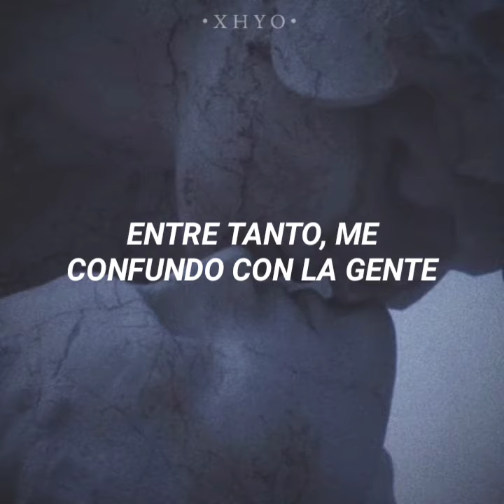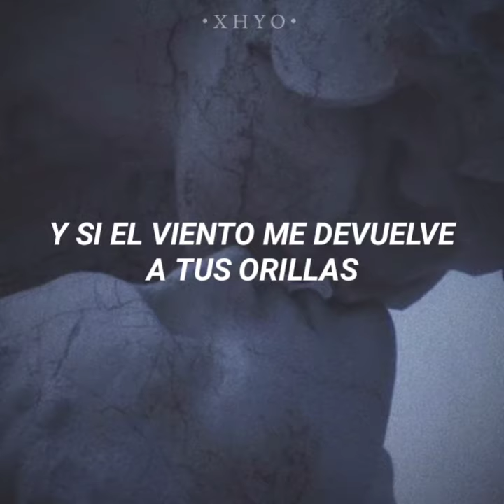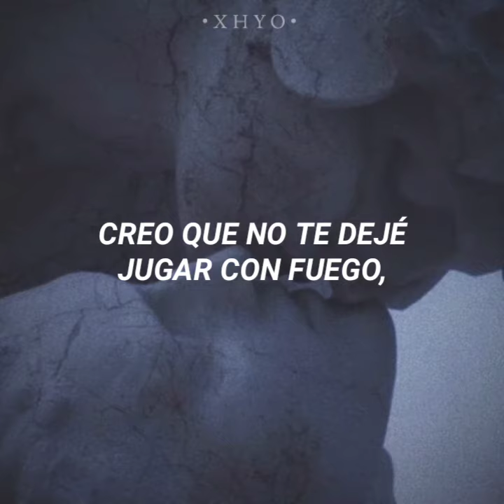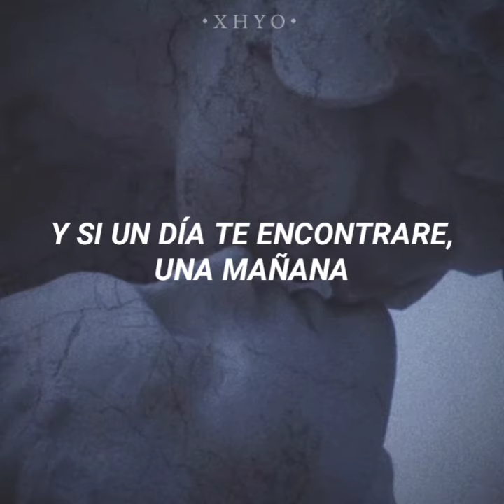Andrés Calamaro - Para no olvidar (lyrics/letra) | Xhyo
• X H Y O •

• Andrés Calamaro - Para no olvidar (lyrics/letra) •